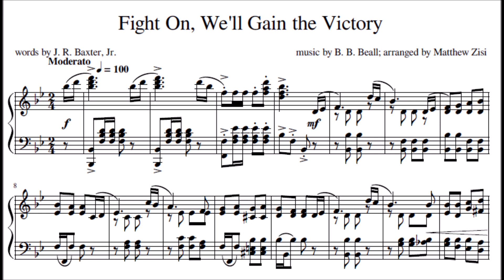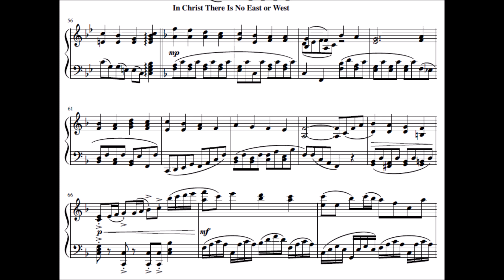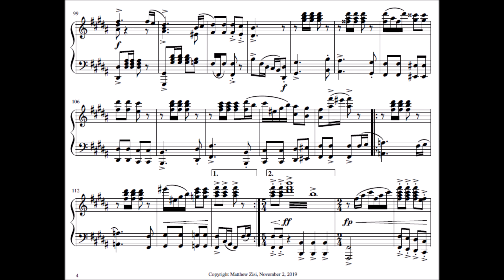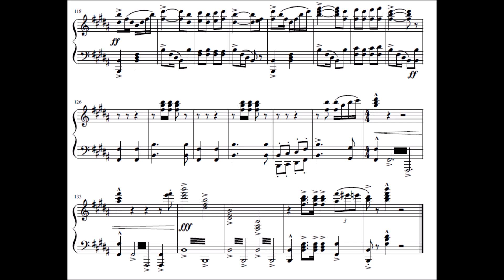Fight On, We'll Gain the Victory (piano solo), arranged by Matthew Zisi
Fight On, We'll Gain the Victory
words by J. R. Baxter, Jr.
arranged and performed by Matthew Zisi

For the sheet music to my hymn arrangements, please

1. Fight on, fight on, tho all the hordes of sin defy,
Fight on, fight on, His promise spans the eastern sky,
Fight on, fight on, the crowning day is drawing nigh,
Fight on, fight on, we'll gain the victory!

2. Fight on, fight on, no matter how the foes increase,
Fight on, fight on, O never let the battle cease,
Fight on, fight on, for at the ending comes sweet peace,

3. Fight on, fight on, 'tis joy to serve a mighty King,
Fight on, fight on, O let the battle cry now ring,
Fight on, fight on, some day we'll hear the angels sing,

Chorus: The curse of sin is over all the world today,
But we must win, just look to God in faith and pray;
He'll give us strength to put ten thousand foes to flight,
We shall at length see triumph for the cause of right;
Fight on, fight on, we know our cause is just,
Fight on, fight on, to conquer now we must;
Fight on, fight on, fight on, fight on,
Fight on we soon shall gain the victory!